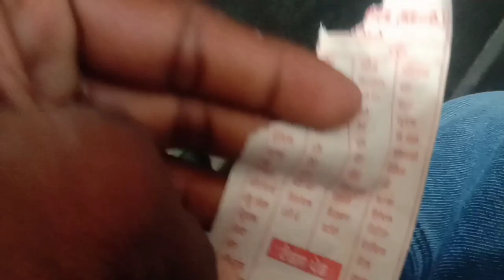Guru Randhawa House Punjab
Welcome to Uday YouTuber

My smartphone
My Boya m1 mic
My Tripod
My Selfie stick
My Powar bank